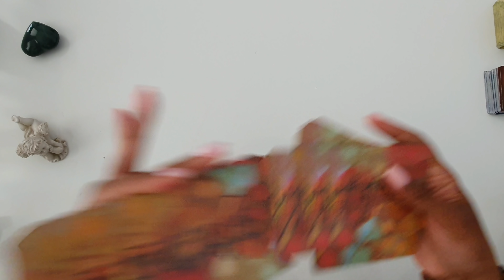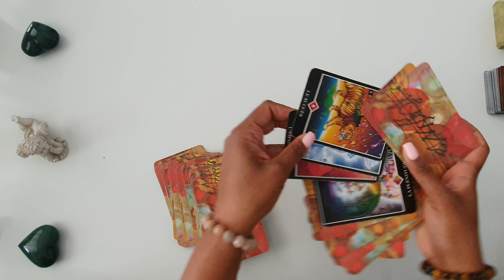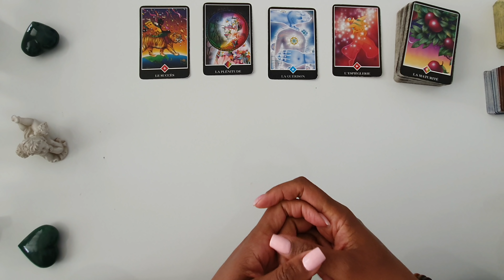♑ CAPRICORNE DÉCEMBRE 2021 - EXCELLENT MOIS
📌 MES OUTILS
J’utilise les oracles suivants :

- Les 77 d'Alyass Ke - L'oracle des anges de Doreen Virtue
- L'Amethyst love,
- Le petit oracle des messages des anges
- Le Belline